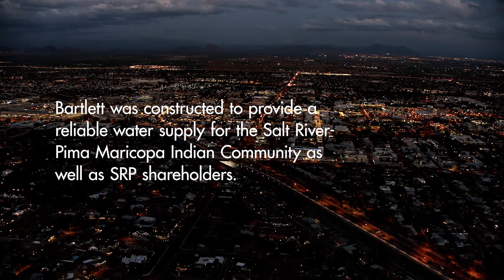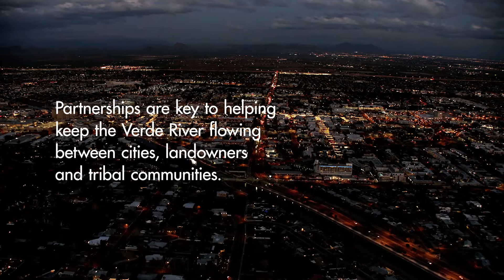Arizona Water Story: Delivering water to Phoenix takes strong partnerships.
Since 1903, delivering water to a booming population has called for SRP to form strong partnerships with Valley cities, tribal communities and landowners. In episode three, learn about key moments in history that helped shape the Phoenix water storage and delivery system that exists today.

In this six-part mini-series, SRP takes you on the journey through the past, present and future of Arizona water. Learn why healthy forests are critical to Arizona's water supply and how we work with community partners to protect the watershed.

To learn more about Arizona’s water supply and how we manage it,